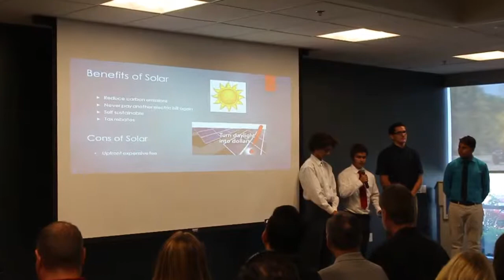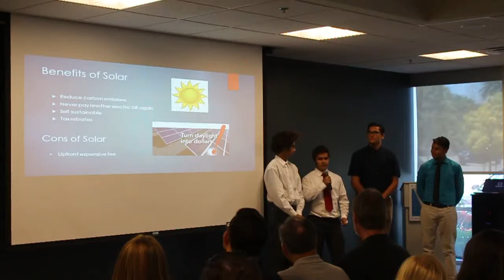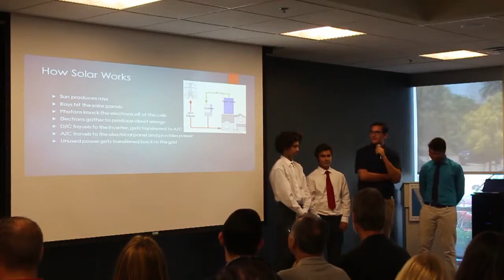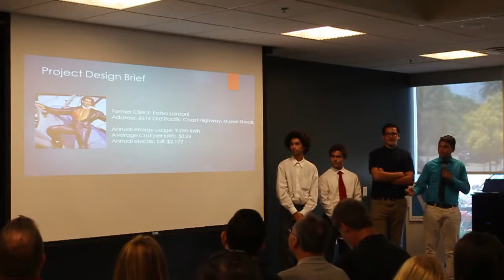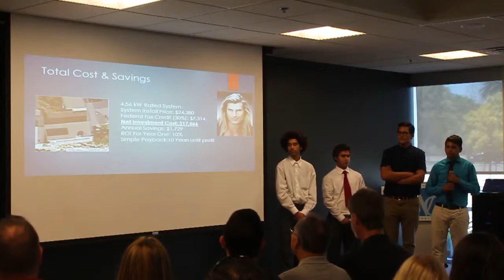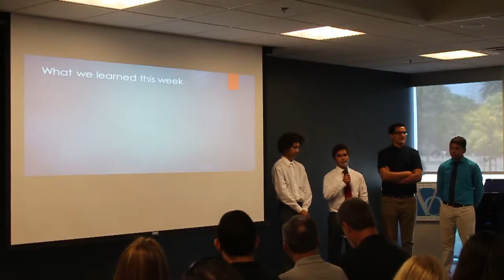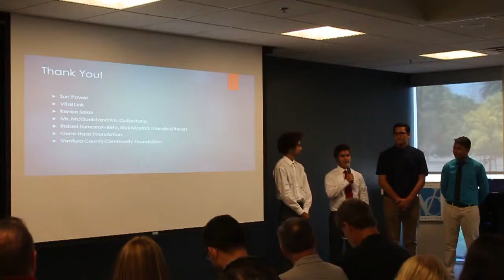Yung Sun Boiz